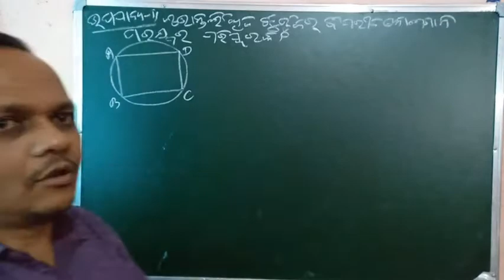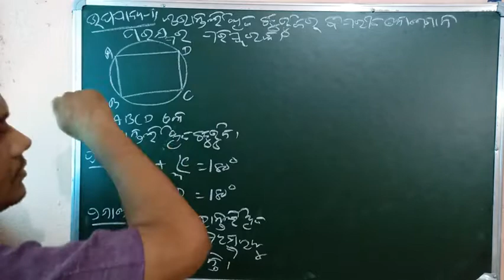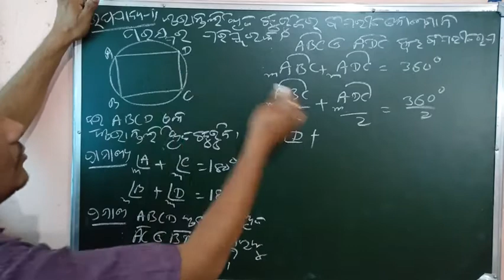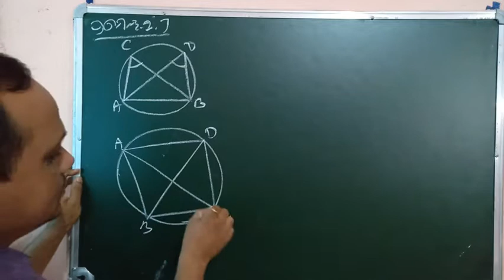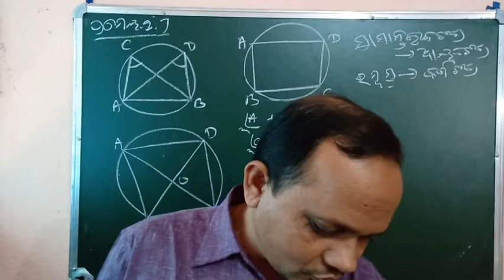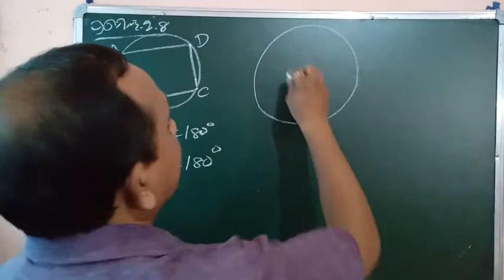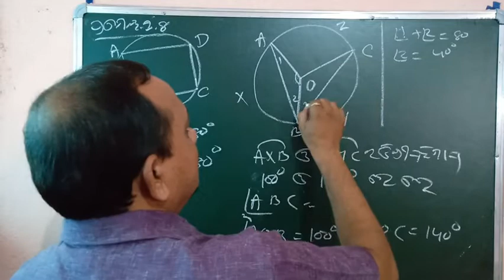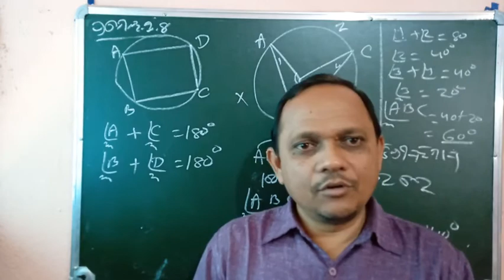ବୃତ୍ତ BY DAITARI BISWAL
ଦଶମ ଶ୍ରେଣୀର ଗଣିତ